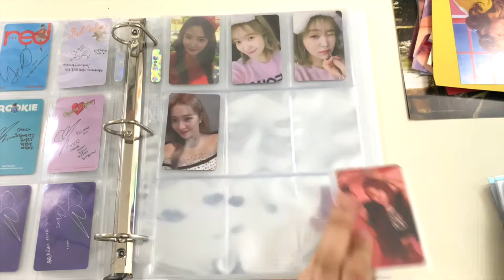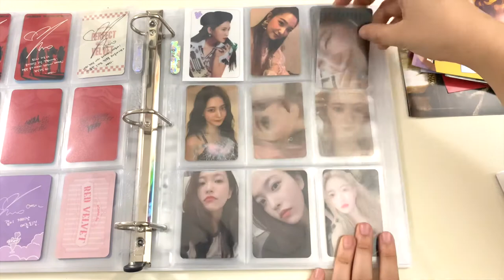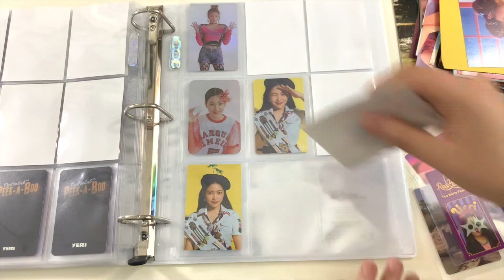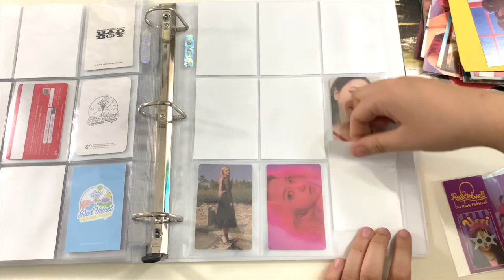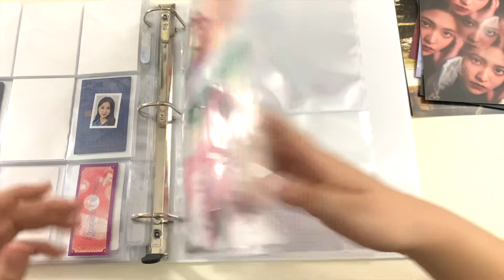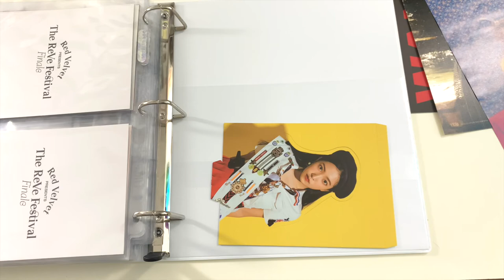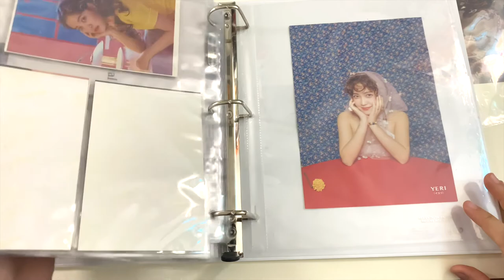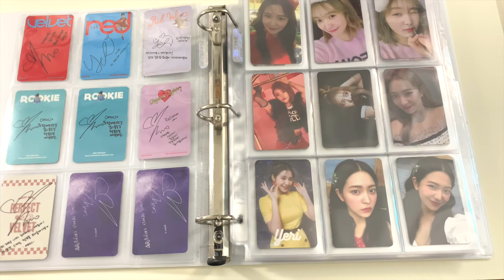organizing my red velvet yeri collection! 💜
this was supposed to go up before the collection vid but... clownery. i hope u all enjoy anyways and i'm so excited to jumpstart this collection ^____^

Master list for current events with resources, info, ways to help